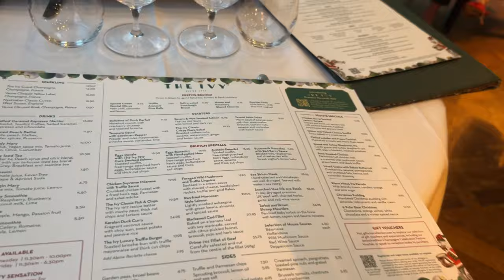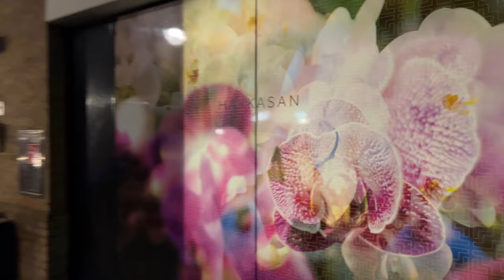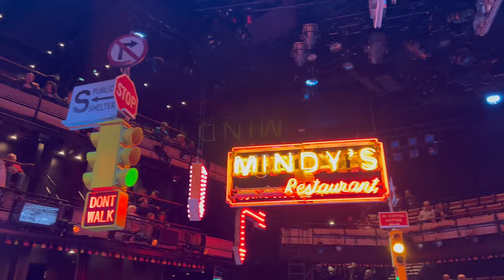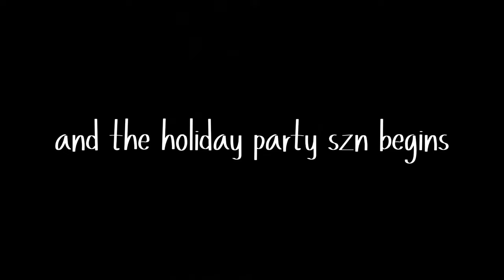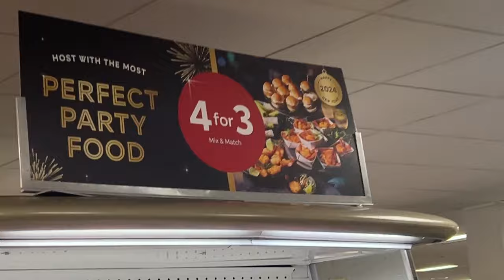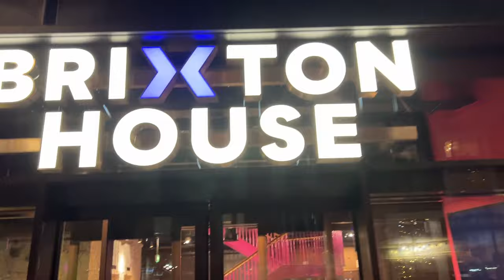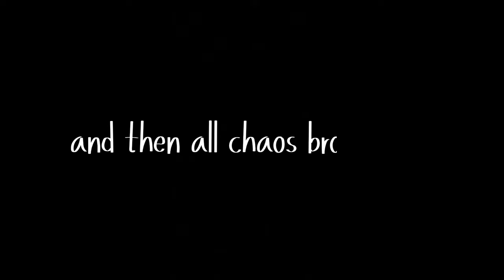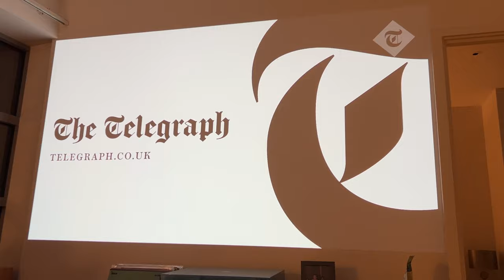A New Yorker in London: 4 Parties & A Birthday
Join me as I navigate the festive season in London. If you're thinking of moving to London, this vlog will give you a glimpse into what life and socializing as an expat in this city  can be!

► Wavelength Game 🇬🇧 (UK)
► Wavelength Game 🇺🇸 (US)

📚 CHAPTERS
00:00 - Intro
00:29 - An American living in London
02:06 - Girls Brunch at Soho House, 180 Strand
03:15 - Christmas Tree Decorating
04:05 - Birthday Girl
04:33 - The Ivy
05:32 - Crossrail Place Roof Garden
08:30 - Hakkasan
09:54 - Coco Jones at Koko Theatre in Camden
10:31 - Tower Bridge Dinner &  Guys and Dolls
12:13 - Holiday Party Prep and Food Shopping in Canary Wharf
14:42 - My Holiday Party
15:26 - Holiday Party No. 2 (Black, Booked & Blessed)
19:15 - Holiday Party No. 3
19:30 - Holiday (Dinner) Party No. 4
20:56 - Christmas Eve & the Fortnum and Mason Hamper
23:49 - Essex,  Coggeshall village & Carolers
25:14 - Santa Claus and Christmas Eve dinner
27:30 - Christmas Day & Cracker Crowns
29:23 - Wavelength game
30:16 - Boxing Day, Return to London & New Year's Eve